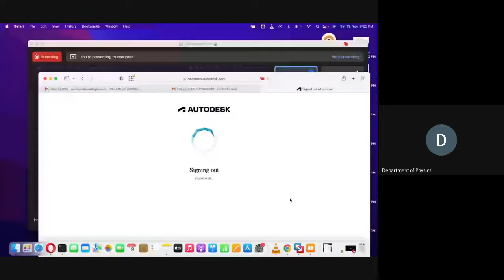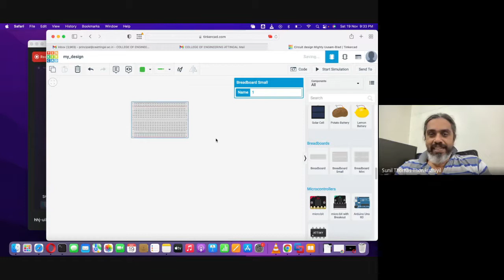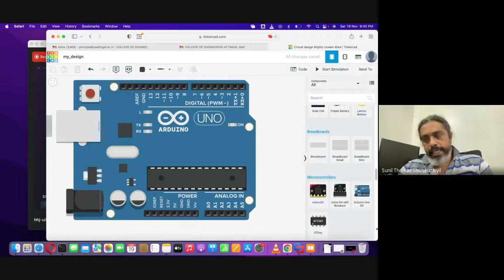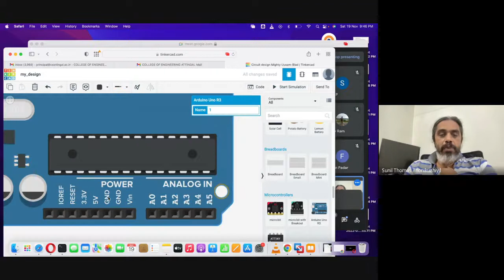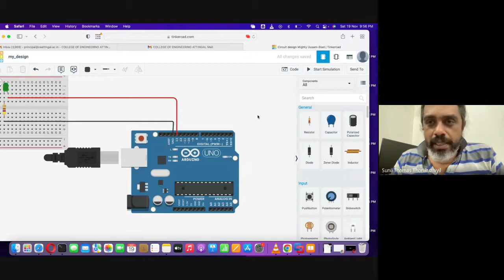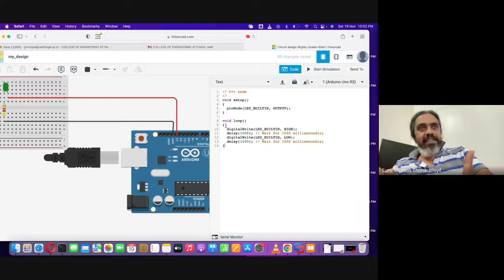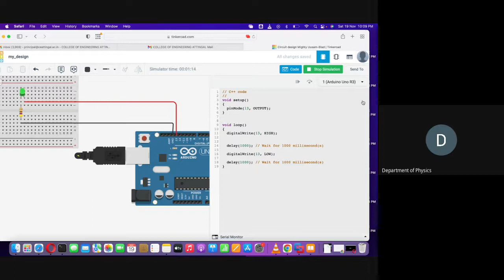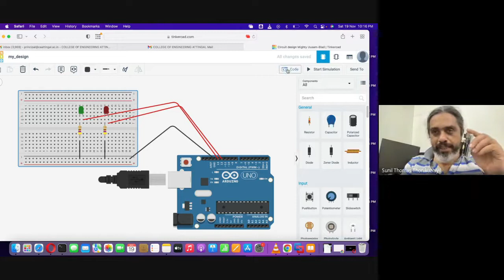Embedded Computing with Arduino | Dr Sunil T T | Part 1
Introduction to embedded computing with Arduino and Raspberry Pi by Dr Sunil T T | Low Level Computing | Arduino